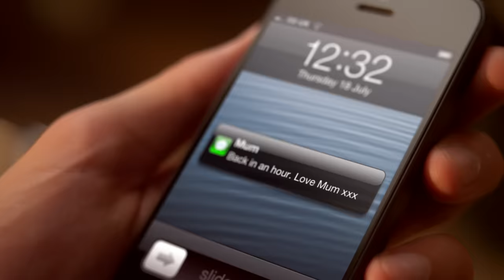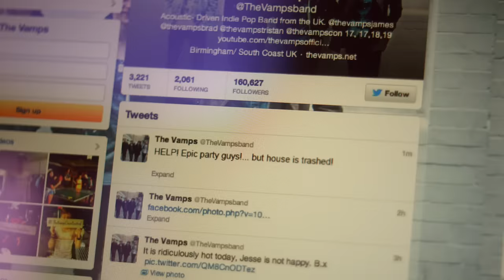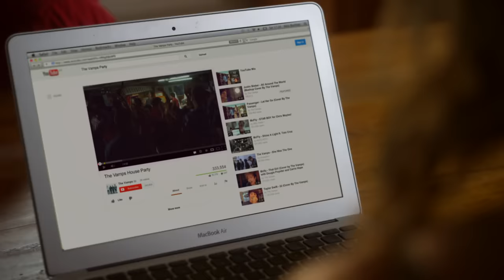The Vamps - Can We Dance (Official Video)